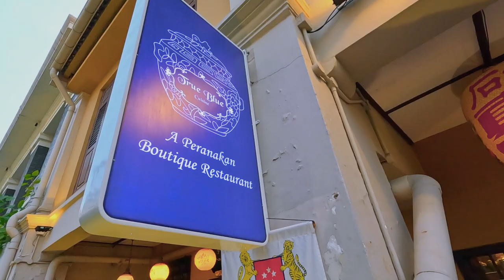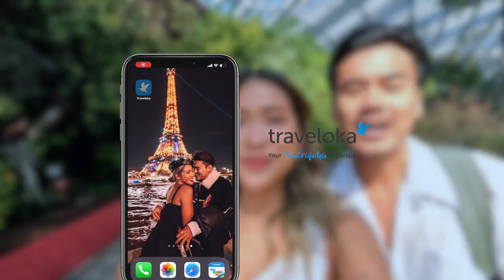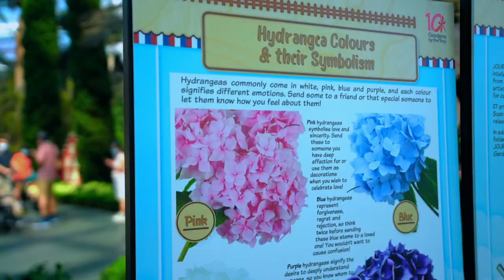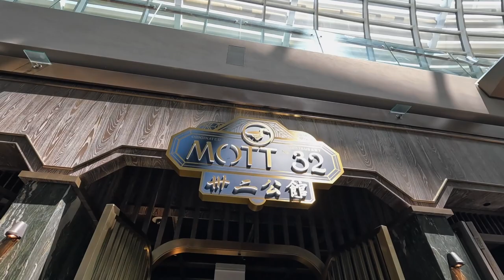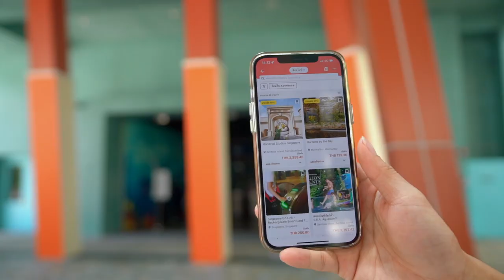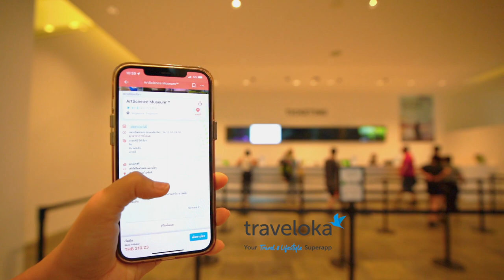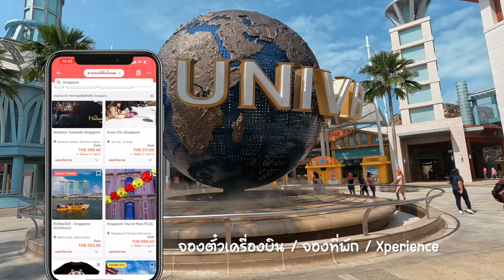SINGAPORE 2022 แจกพิกัดถ่ายรูปแบบจุกๆมีไว้โพสต์ลงโซเชี่ยลยันปีหน้า!! | Paigunna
SINGAPORE 2022 มาแล้วจ้าาา
แจกพิกัดมุมถ่ายรูปแบบจุกๆในสิงคโปร์
มีอะไรน่าเที่ยว มีอะไรน่ากิน มีอะไรน่าไปลองบ้าง
3 วัน 2 คืนนี้ มีรูปลงโซเชี่ยลจนถึงปีหน้าแน่นอน!